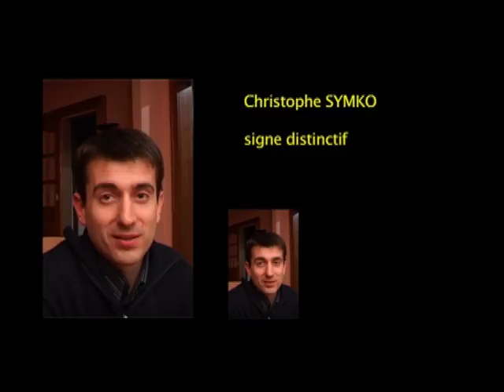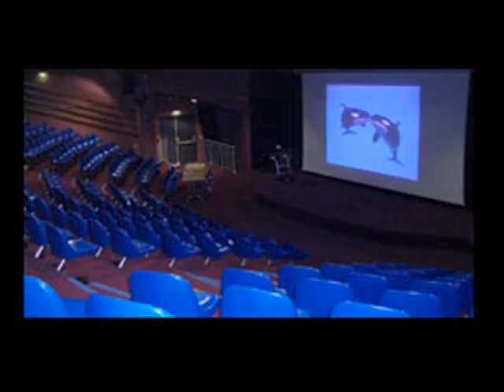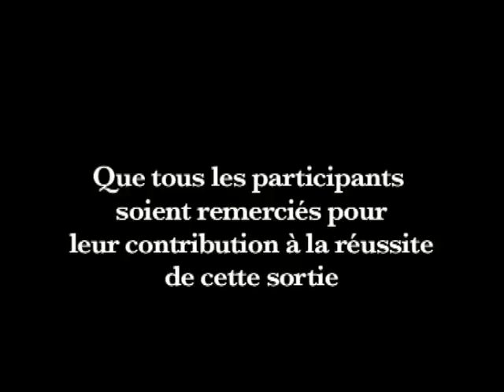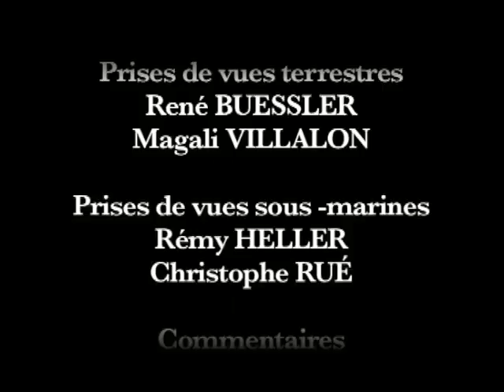sortie CEP 2007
cette vidéo traite de la sortie CEP à Antibes en 2007